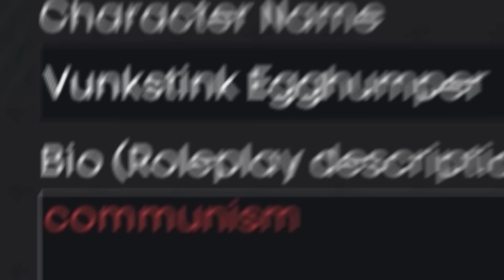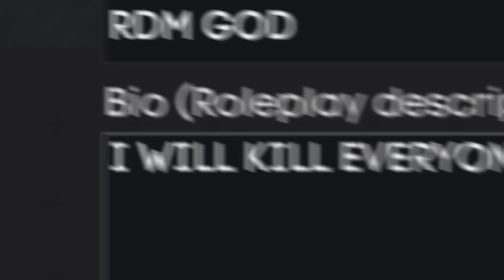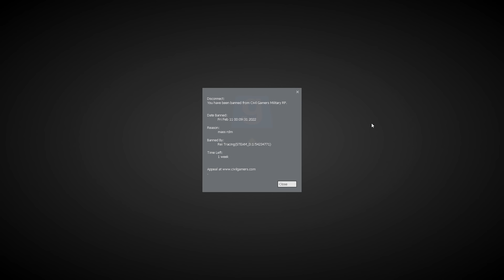MILITARY RP TROLLING ft. Bub Games, Trippy